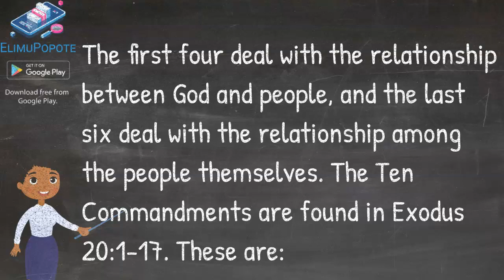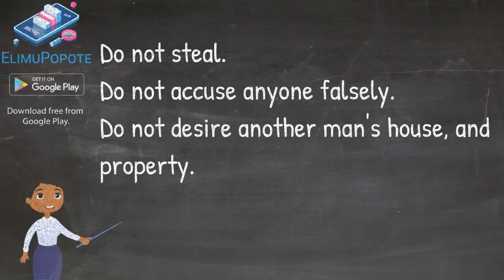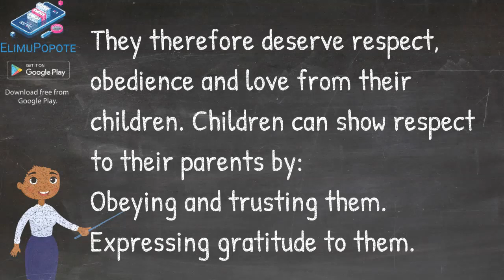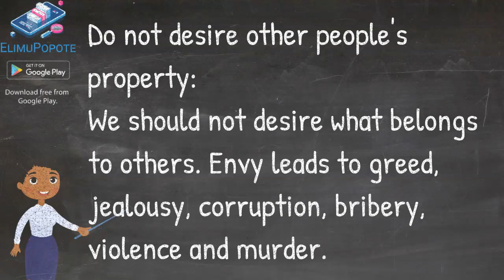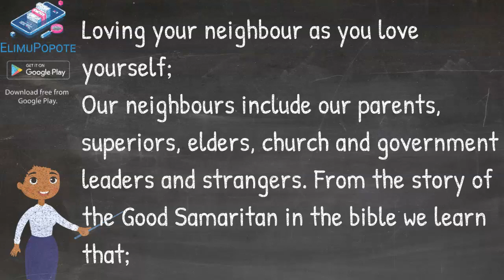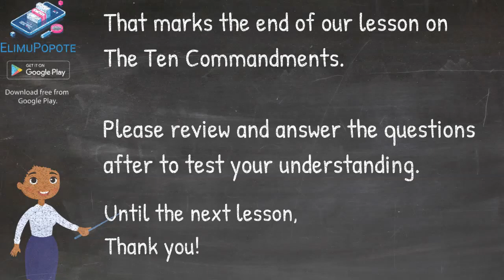The Ten Commandments: Divine Principles for Ethical Living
📜 Dive into the world of "The Ten Commandments" in this educational and spiritually enriching video. Explore the significance of these timeless ethical guidelines, their impact on moral living, and their relevance in today's world.

In this video, we cover:

An in-depth exploration of the Ten Commandments as found in the Bible
The moral and ethical principles they embody, focusing on reverence for God and respect for others
Practical applications of the Commandments in daily life, including honesty, integrity, and compassion
Real-life stories of individuals and communities guided by these ethical principles
The enduring relevance of the Ten Commandments in shaping ethical behavior and promoting a just society.
Understanding and living by the Ten Commandments is a pathway to ethical living and fostering a harmonious and just world. Join us in this journey of moral reflection and guidance with ElimuPopote.